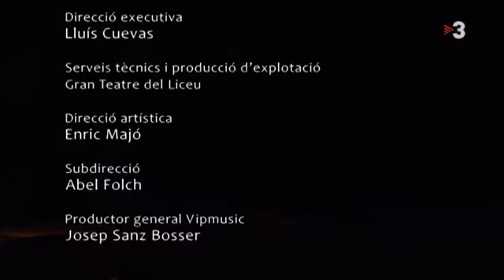Concert homenatge a Núria Feliu 50 70 Gran Teatre del Liceu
Concert especial, enregistrat el passat 9 d'octubre al Gran Teatre del Liceu, amb què Núria Feliu va celebrar els 50 anys de carrera artística sobre els escenaris, i els 70 d'una vida d'èxits i dedicació a la seva professió i al seu país.

Un espectacle que combina i uneix músics, artistes i grups de cultura popular, que han esdevingut eixos fonamentals en la seva carrera dalt dels escenaris. Amb les actuacions de Joan Manel Serrat, Peret, Marina Rossell, la Companyia Elèctrica Dharma, Sílvia Pérez Cruz, Àlex Torío, Angelina i Els Moderns, Raphael Pherrer, la Big Band 50/70 (dirigida per Luis Cobos), així com la Cobla Maricel i els Castellers de Sants.